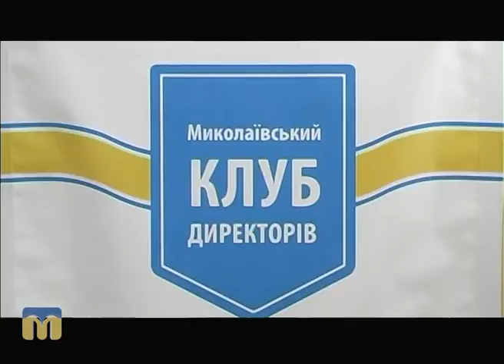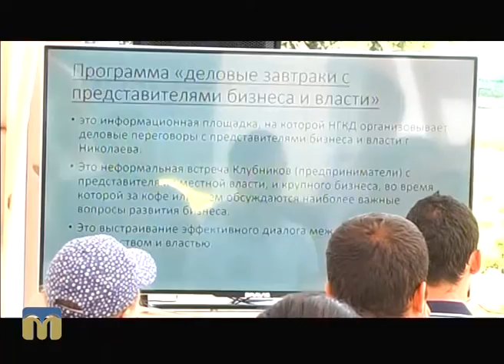Телевізійні новини Миколаївщини 08.09.2016